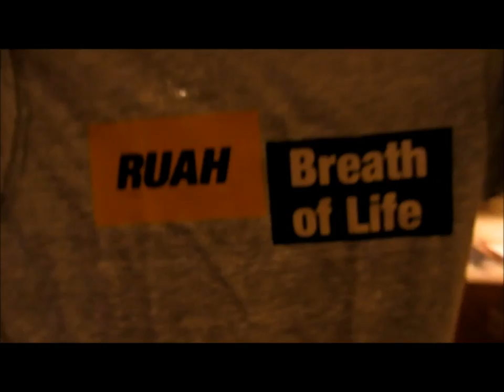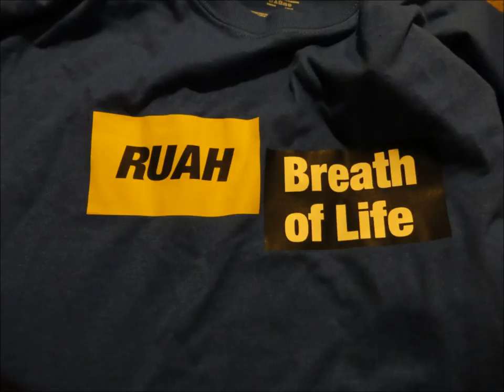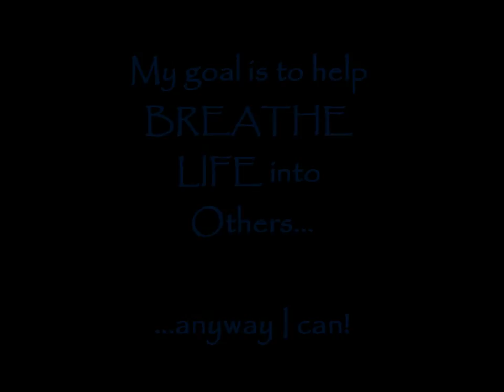T-Shirts & Hats NOW Available @ "RUAH" Breath of Life... say WHAT!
(Vlog#62) @ RUAH-Nation

Today we get to see what RUAH is Breath of Life T-Shirts look like, as we travel into town with Frederick.

Administrator/Executive Producer:
Debra Rose

Frederick